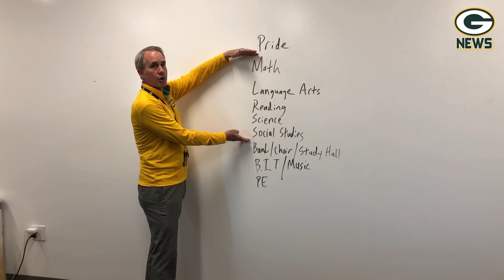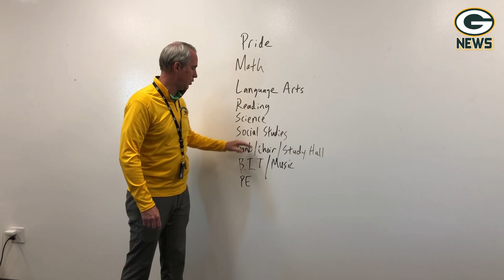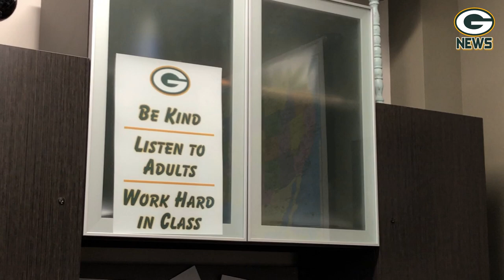"Welcome to Greenwood Middle School" A Message for Incoming 6th Graders at GMS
This video was created for current 5th Graders and incoming 6th Graders to Greenwood Middle School.   This video details many of our expectations and procedures so incoming 6th Graders know what to expect at GMS.